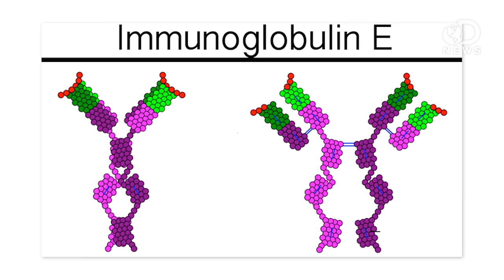We're Crazy Close To A Cure For Allergies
Allergies are perhaps the most unpleasant part of spring and summer... but they could all be coming to an end! Anthony explains.

Johns Hopkins researchers reveal genetic glitch at the root of allergies
"Newly published research by investigators at Johns Hopkins Children's Center and the Johns Hopkins Institute of Genetic Medicine reveals that a faulty genetic pathway already known for its role in some connective tissue disorders is also a potent player in many types of allergies."

What makes some people susceptible to allergies?
"Allergies can often be blamed on mom and dad. The tendency to become allergic is inherited, and the chances that you also will be allergic increase from about 50 percent when one parent is allergic to 75 to 80 percent when both parents have allergies."

Why Are Only Some People Allergic to Some Foods?
"If you are part of the approximately 4 percent of adult Americans who suffer from a food allergy, you might be interested to know why the peanut butter on a sandwich could kill you with one bite, while the jam is harmful only to your waistline."

What causes allergic reactions?
"Whether it's runny, itchy or stuffed, your nose knows what's bothering it. But do you know what's wrong with your nasal passages? Understanding allergies isn't difficult, but it is the first step toward building a healthy alliance with your nose, eyes, lungs, and sinuses."

What Causes Chronic Allergies?
"If you've got allergies, you might wonder what to expect in the long term. Are you stuck with allergy symptoms, or will they get better? Or could they actually get even worse?"

"When you have a food allergy, your immune system mistakenly identifies a specific food or a substance in food as something harmful."

Pollen Allergies: How Does Pollen Cause Allergies?
"Pollen consists of tiny, egg-shaped, powdery grains released from flowering plants, which are carried by the wind or insects and serve to cross-pollinate other plants of the same type for reproductive purposes. When pollen is present in the air, it can land in a person's eyes, nose, lungs and skin and cause an allergic reaction."

Are Allergies Inherited?
"Not exactly -- if you have allergies, that doesn't mean your child is definitely going to have them too."

"IgE is produced by plasma cells located in lymph nodes draining the site of antigen entry or locally, at the sites of allergic reactions, by plasma cells derived from germinal centers developing within the inflamed tissue."